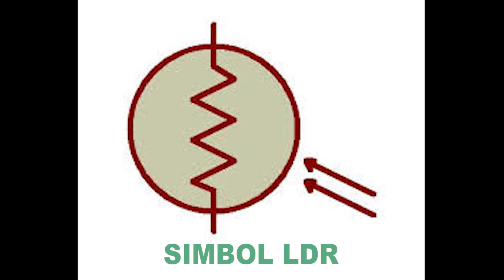LDR - Light Dependent Resistor - Resistor peka Cahaya